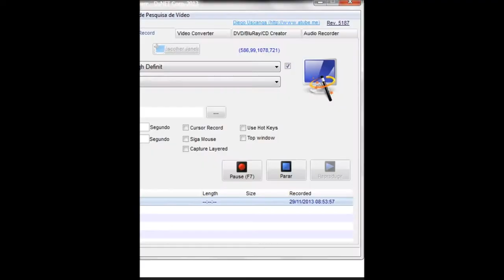Speed Painting - Jesus Cristo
Oi gente.

Esse é mais um estudo. Espero que gostem, compartilhem, curtam, dêem dicas, critiquem...

Estou apenas aprendendo. Ainda sei muito pouco.

Abraços